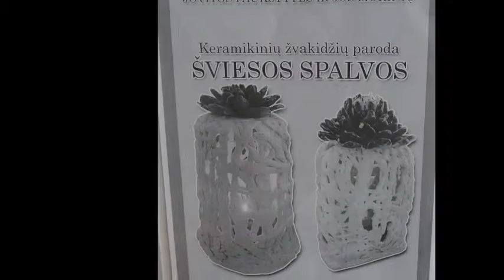Jovitos Paukštytės ir jos mokinių keramikos darbų paroda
Saldutiškio bibliotekoje keramikės Jovitos Paukštytės ir jos mokinių darbų paroda